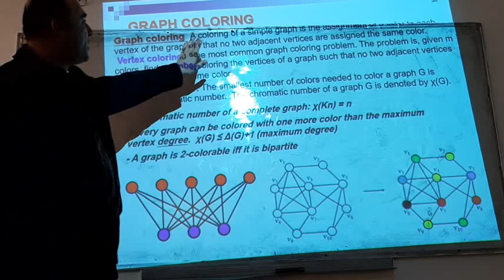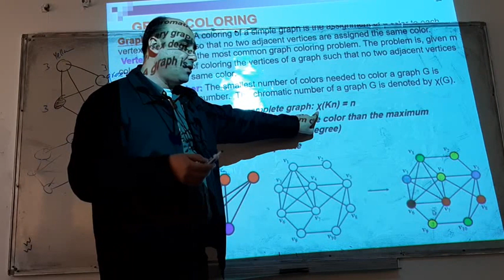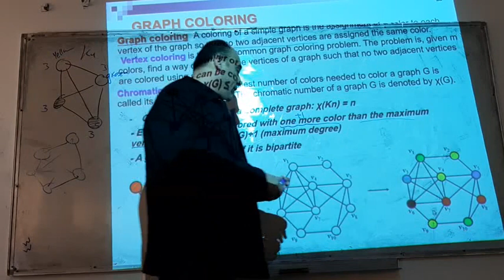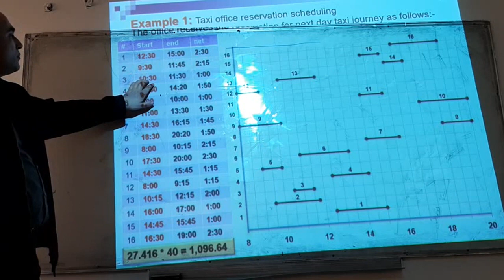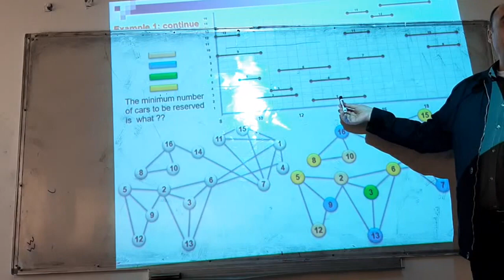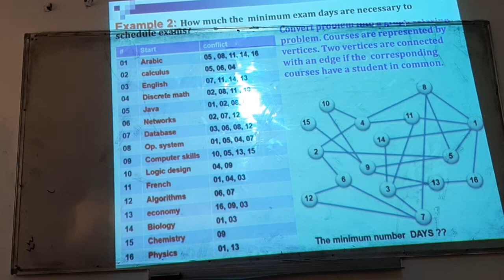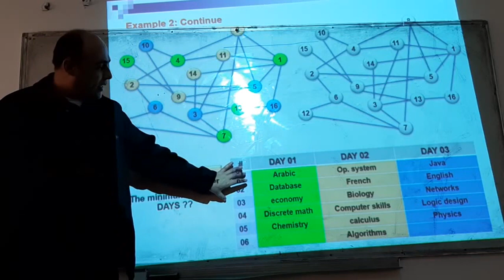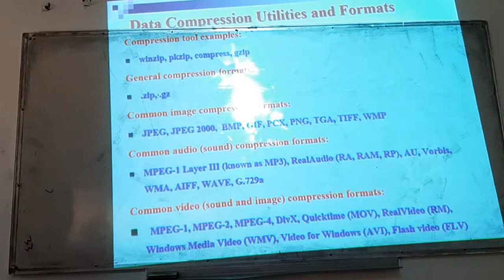Discrete Math #13 Part 1 (Arabic)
This video is part of video's series of Discrete Math ITCS1313  course material  .Finally your feedback is most welcome..!!!